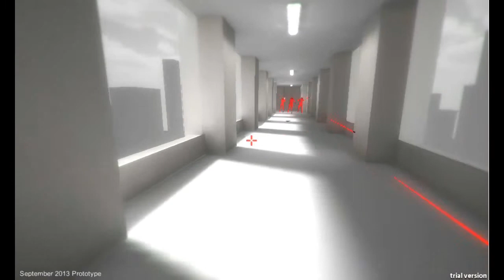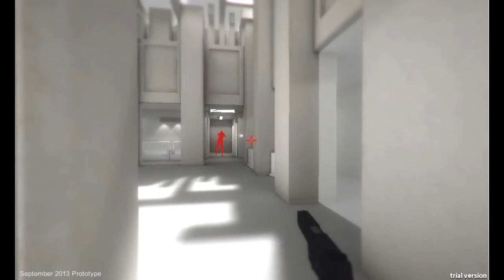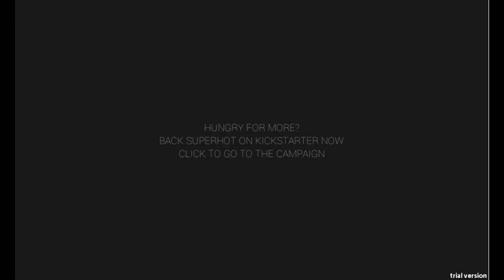Just for Fun- Superhot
Superhot again! Except this time it's with a buddy of mine.
Join us as we delve back into the world of strange shades-wearing baddies and discover way more secrets about this game than I thought possible.